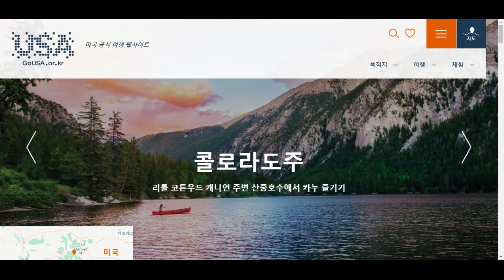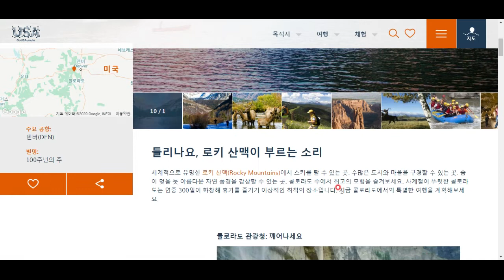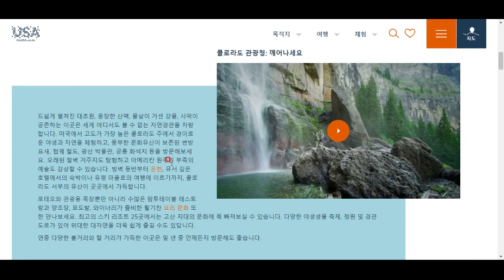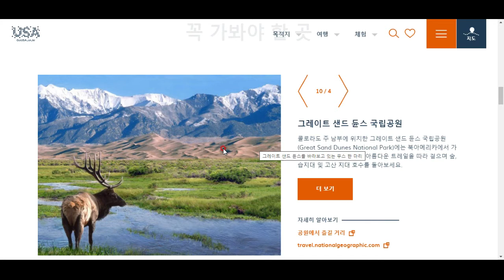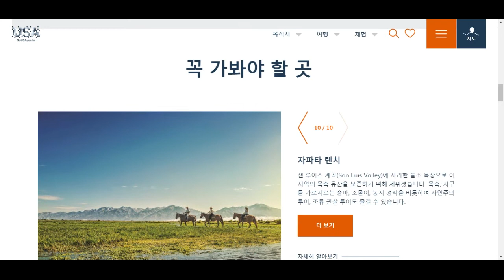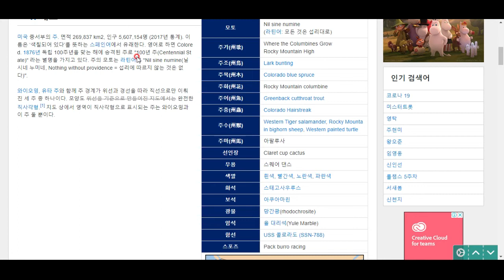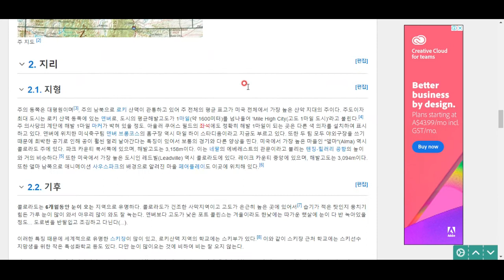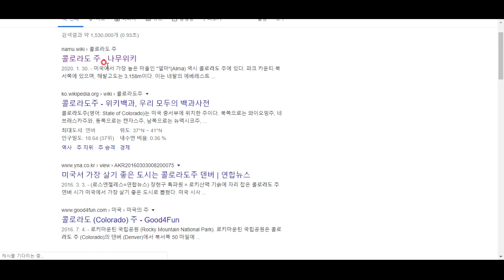미국 탐험(39)- 콜로라도주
미국에서 가장 높은 곳에 위치한 콜로라도, 그곳으로 고고씽^^